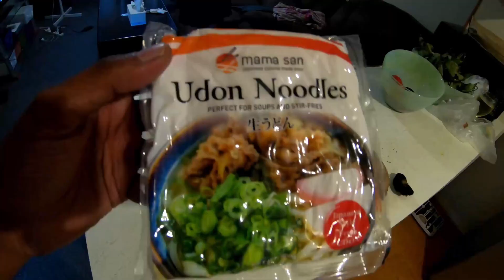Couchsurfing in Auckland (New Zealand): Hosting a Girl From Japan (Teaser) | 日本からの女の子をホスト"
Hi All,

Here's a short teaser video of the upcoming few episodes on my channel!

I just hosted a Japanese girl in Auckland through a  couch surfing request I had received from her. "Futaba-san" stayed with me for two nights and was a great experience learning stories about her life in Japan, her goals etc. She even cooked some delicious Japanese Fried Udon Noodles "Yaki Udon".

Detailed videos of her stay with me to be uploaded soon. Keep tuned!